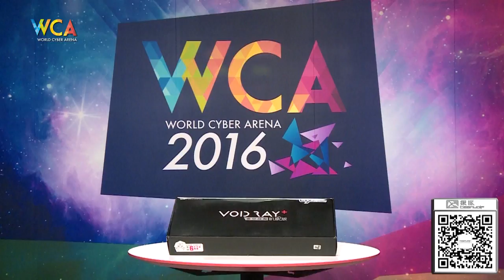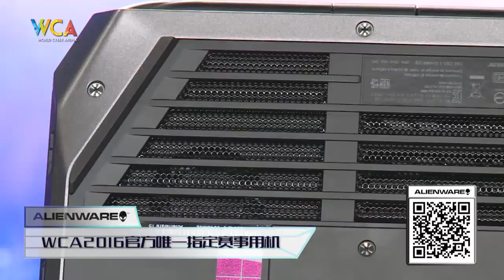WCA2016 Pro S2 CS:GO Group Stage AG vs Fivesports（1）